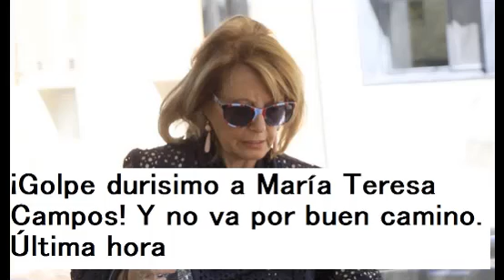¡Golpe durisimo a María Teresa Campos! Y no va por buen camino. Última hora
CANAL SECUNDARIO DE HUMOR : ATROPELLADOS POR LA VIDA

ABRIGATE CON LA NATURALEZA PEGADA A TU PIEL
VISITA NUESTRA TIENDA ON LINE